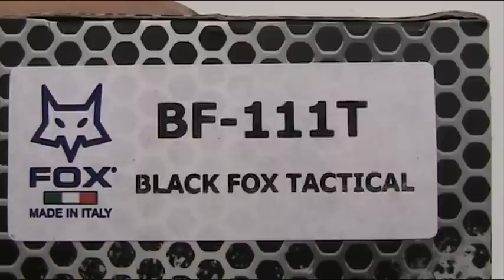FOX BLACK FOX TACTICAL BF 111T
Spessotto Marco, Francesco